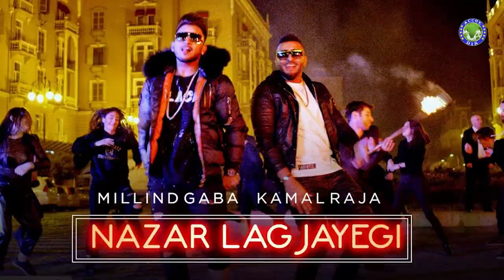Millind Gaba Lifestyle 2021 | Bigg Boss 15 | GF | Songs | Age | Biography | Acche Din Lifestyle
Music is such a language in the world that everyone in the whole universe understands and Indian music is known to people all over the world so closely that our Hindi and Punjabi music is not only in India but in the whole world is very much liked. That's why today we are going to tell about the lifestyle of a singer from Bollywood and Punjabi music industries
who is considered to be the rising star of Indian music industries today, yes friends, we are talking about young heartthrob popular singer Milind Gaba. About who is not only a successful music director, producer and best singer, but also a role model of today's youth generation, who started his music career at the very young age of 18, on the strength of his hard work and talent, came into limelight, today We are going to tell some such things about Milind which you probably do not know, so you must watch this video till the end.

Millind Gaba - Millind Gaba Lifestyle - Millind Gaba Bigg Boss - Millind Gaba Girlfriend - Millind Gaba Songs
Music